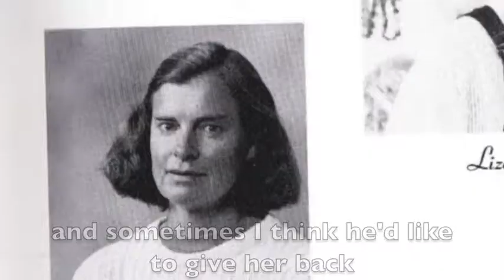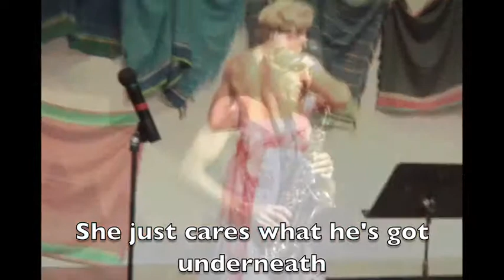Tribute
22 years at ISK!